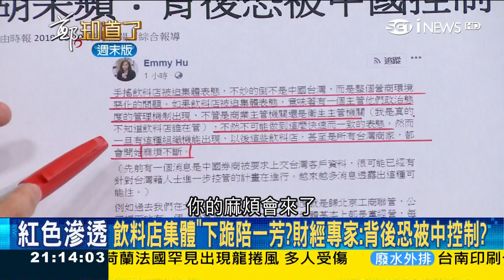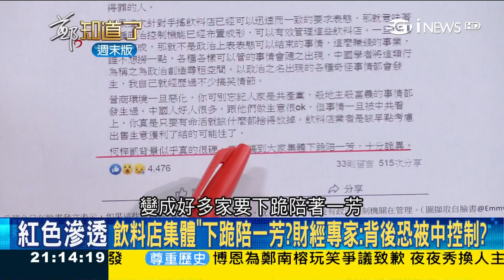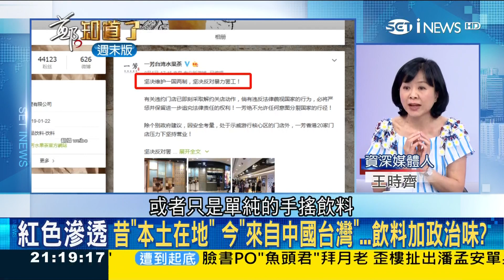鴨霸把飲料加入政治味 徐永明點出中國"內憂外患"打壓台灣"一點幫助都沒有"｜許貴雅主持｜【鄭知道了精選】20190810｜三立iNEWS